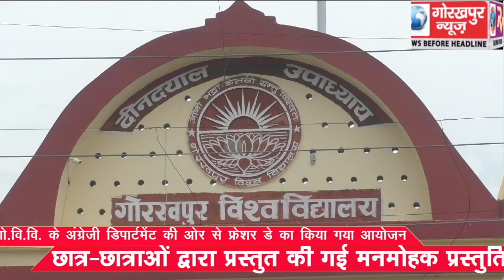गो.वि.वि. के अंग्रेजी डिपार्टमेंट की ओर से फ्रेशर डे का किया गया आयोजन, छात्र-छात्राओं द्वारा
गो.वि.वि. के अंग्रेजी डिपार्टमेंट की ओर से फ्रेशर डे का किया गया आयोजन, छात्र-छात्राओं द्वारा प्रस्तुत की गई मनमोहक प्रस्तुति